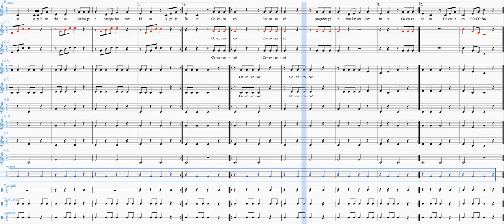23 OGaloCanta, PARTITURAPlaybackcrotalos